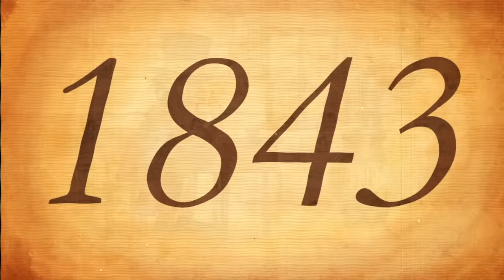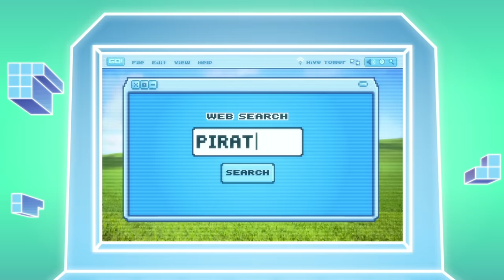Teen Titans Go! | Once Upon A Time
Did you ever want to see all the stories told by the Titans combined in one compilation? Today is our day.